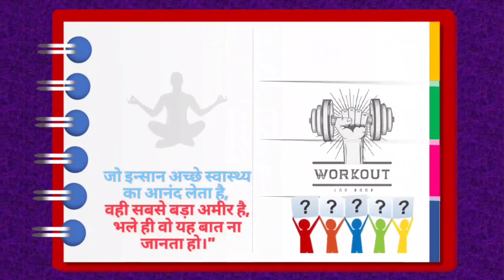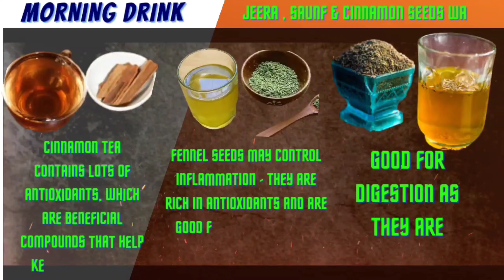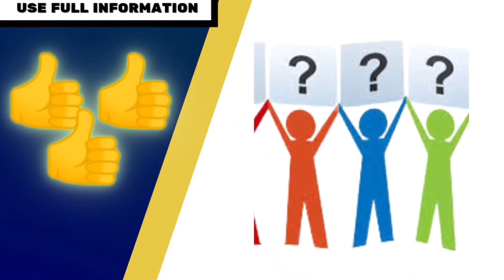CYCLING PHIR MISS HO GYA 😭😭!! TANYA -TRISHA BACK IN ACTION!!😅😅